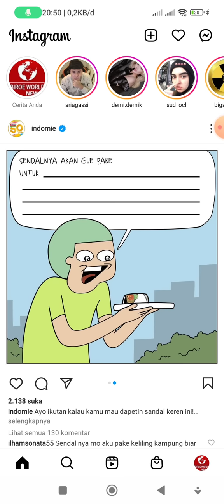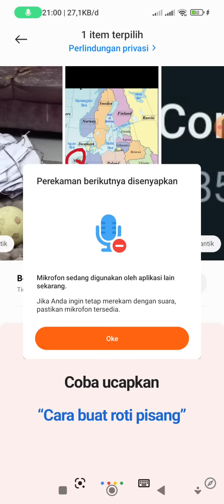Update Fiki Tugba | Fiki sampai di Amsterdam sesuai perkiraan SJ. ryana bikin bingung besok bertemu.